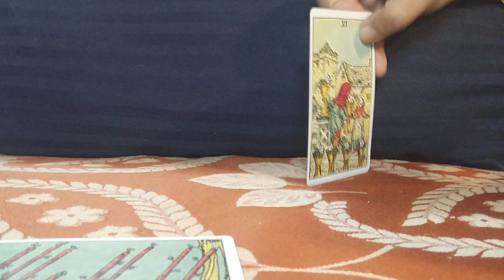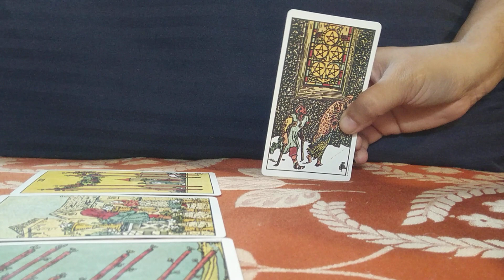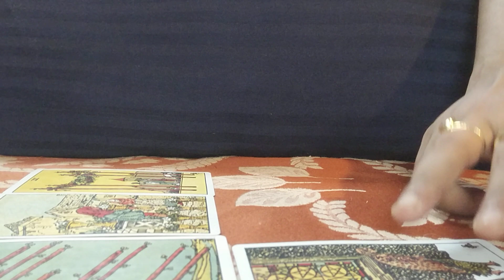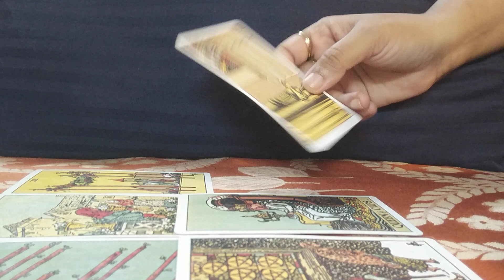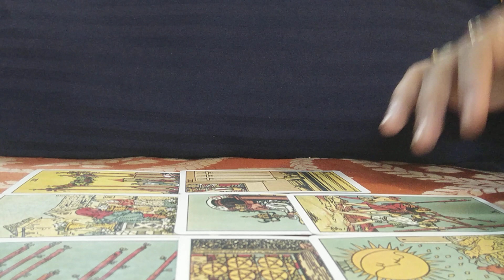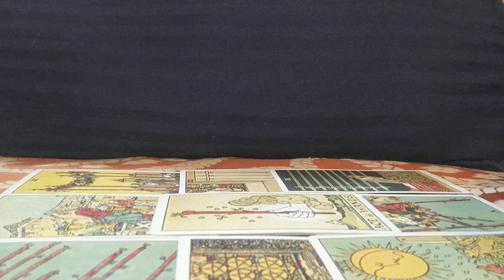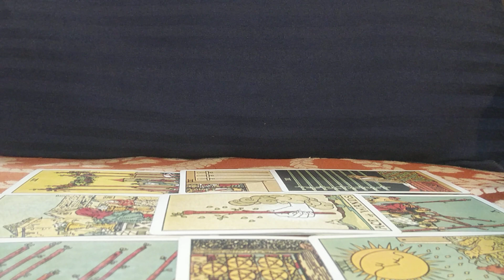♥️ CAPRICORN OCTOBER 2020♥️ 🔥 THE BALL IS IN YOUR COURT🔥♥️